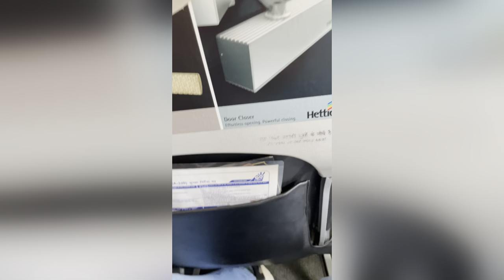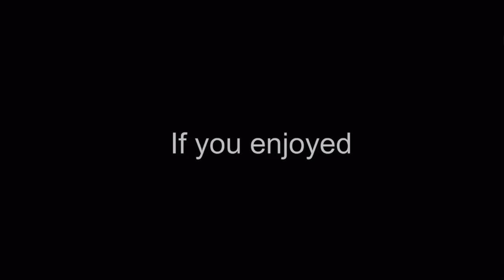Delhi To Jammu By Airlines✈️ | Travel Vlog😄 | Nepal To India | Katra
Hello everyone! sab ko Namaste

Travelling from delhi , couldn’t upload birgunj to delhi via patna road and flight video.. memory card crashed😥

About Channel —
Here i will be posting YouTube content by uploading stories in the form of shorts vlogs. if you are new to our channel make sure you hit the subscribe, like button. Do comment and share with other people.

StayTune
See you in next vlog